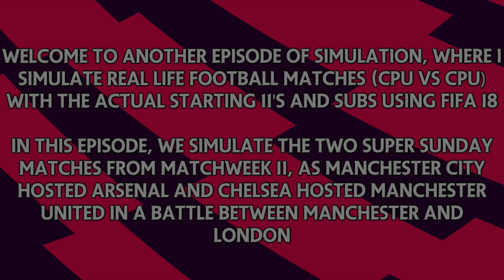SIMULATION | MAN CITY VS ARSENAL |CHELSEA VS MAN UNITED | FIFA 18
In this Episode, we simulate the Two Super Sunday matches from Matchweek 11, as Manchester City hosted Arsenal and Chelsea hosted Manchester United in a battle between Manchester and
London

SIMULATION is a FIFA 18 Series where I simulate Football Matches on FIFA 18 using the actual starting 11 and subs (when possible) for both teams and play CPU vs CPU to see what the result is and how close it is to the real life result/score.